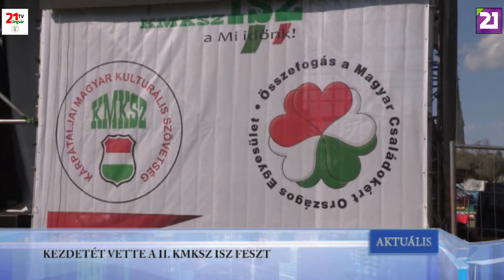TV21 UNGVÁR - AKTUÁLIS (2019.08.09.)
KEZDETÉT VETTE A II. KMKSZ ISZ FESZT